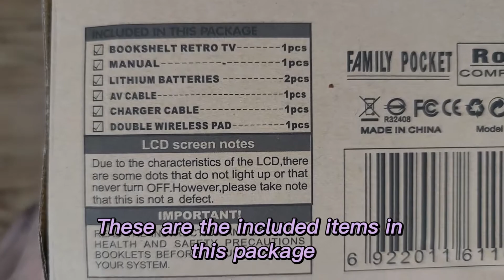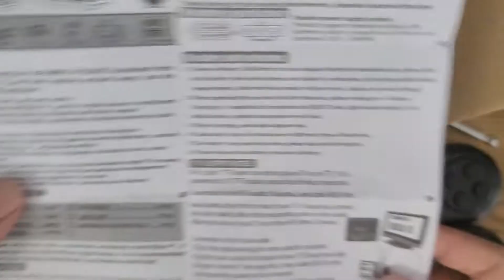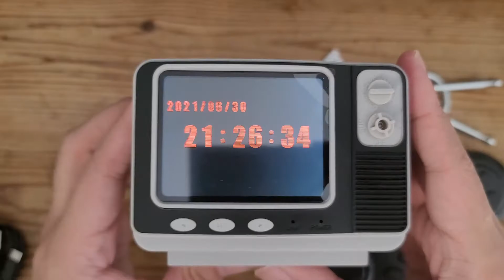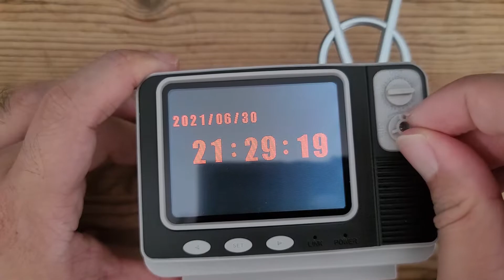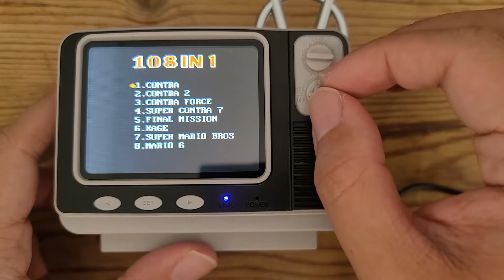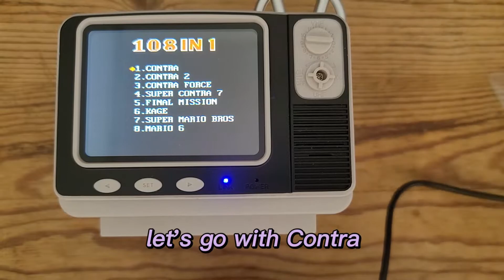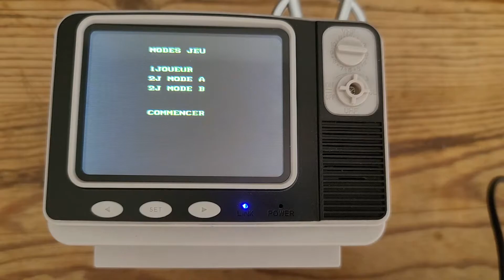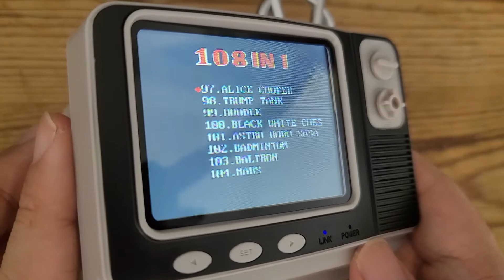Retro Mini TV Game Console GV300 3.0" Screen with Wireless Controllers (108 games in 1)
Retro-style mini TV console with 2 wireless controller.